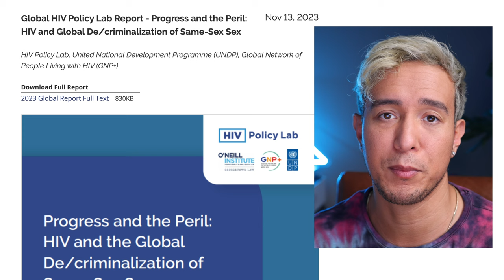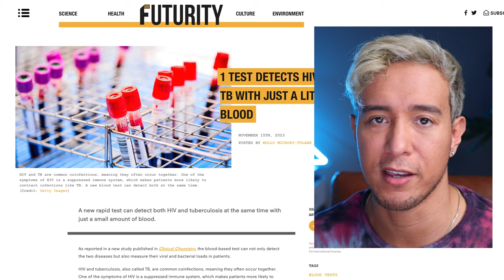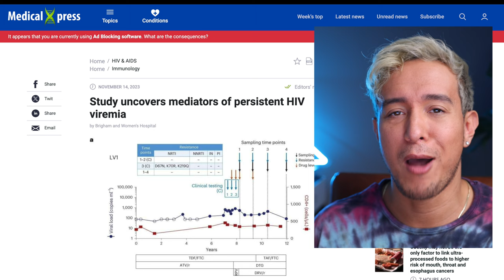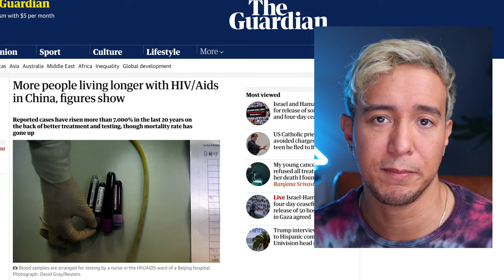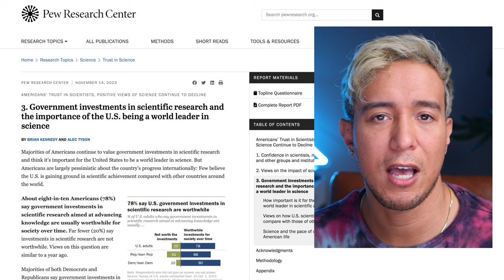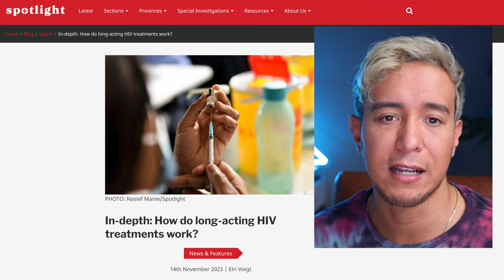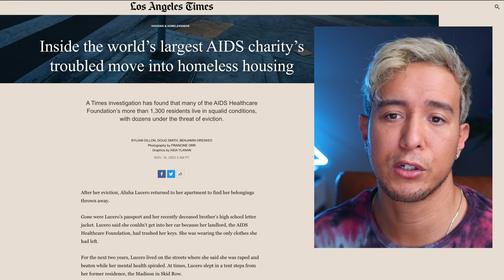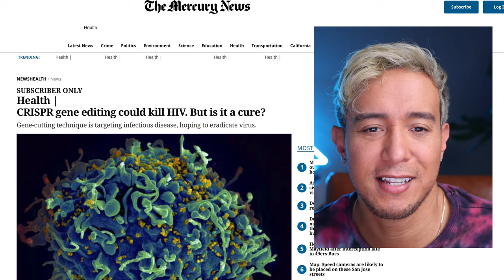The Latest HIV News! | Week: November 13-19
In this video I cover 12 articles covering topics ranging from the EBT-101 CRISPR gene editing technique as a potential cure for HIV, new weight loss drugs appear safe and effective for people living with HIV, the negative impacts of same sex criminalization globally, a new rapid test that simultaneously detects both HIV and Tuberculosis, one step closer to an HIV vaccine, and more.

Global HIV Policy Lab Report - Progress and the Peril: HIV and Global De/criminalization of Same-Sex Sex

South Africa ‘can’t afford’ to pay for new anti-HIV drug, despite cut-price offer

A new rapid test can detect both HIV and tuberculosis at the same time with just a small amount of blood.

Another step toward the HIV-1 vaccine: Dynamics of neutralizing antibodies

More people living longer with HIV/Aids in China, figures show

France on its way to drastically reduce new HIV infections

Americans’ Trust in Scientists, Positive Views of Science Continue to Decline

In-depth: How do long-acting HIV treatments work?

Inside the world’s largest AIDS charity’s troubled move into homeless housing

New weight-loss drugs appear safe and effective for people living with HIV

CRISPR gene editing could kill HIV. But is it a cure?